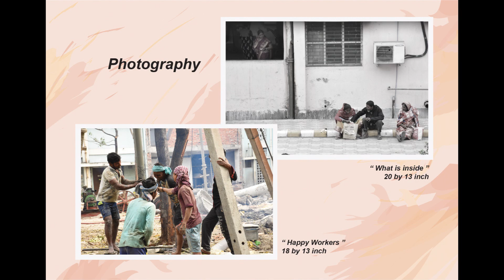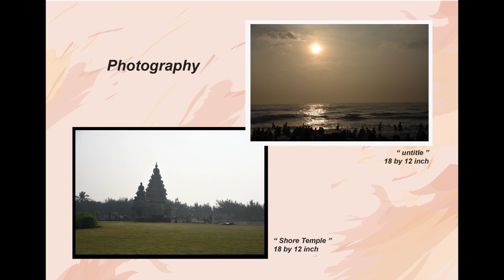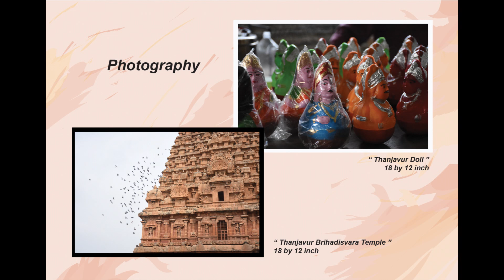Spectrum Art Exhibition - 2019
Spectrum Art and Photography Exhibition - Paitings and Photograph,

Editing and Design by : G. Dimuthu Senarathna
Facebook/Twitter/Instergram : Dimuthu Senarathna

Wait for our next vedio...